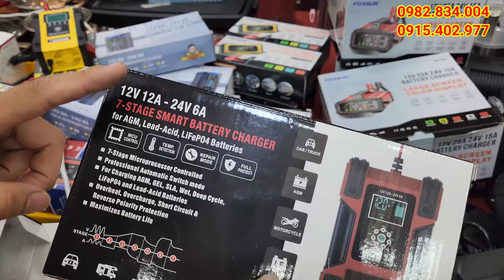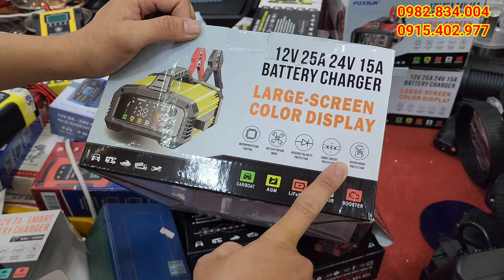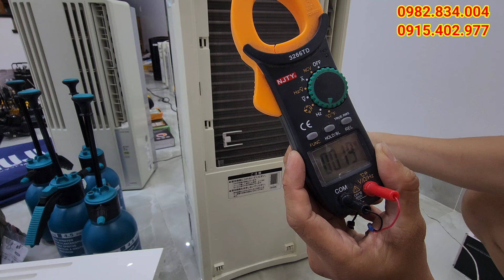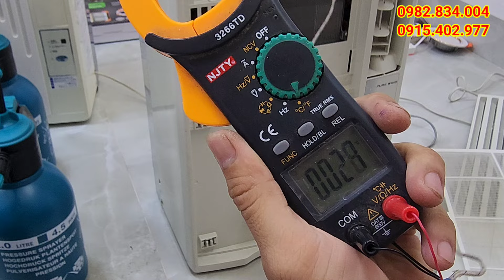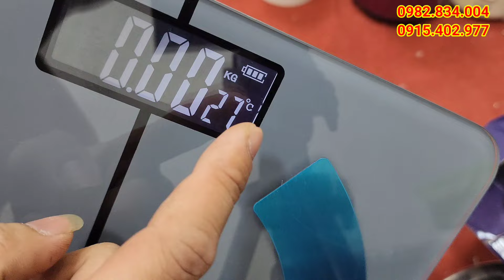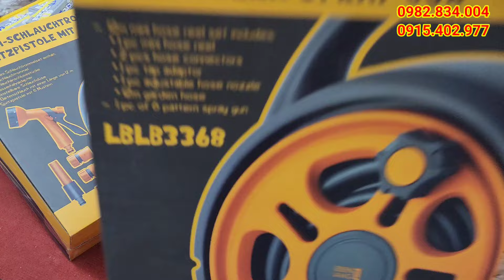thanh lý lô hàng nhật bãi giá rẻ, lh 0982834004